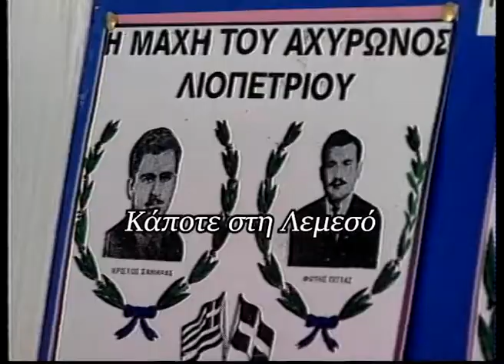2 Απριλίου 1995 έναρξη εργασιών 7ου συνεδρίου κατηχητικών Λεμεσού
2 Απριλίου 1995 έναρξη εργασιών 7ου συνεδρίου κατηχητικών Λεμεσού
Ρεπορτάζ: Αννα Δημητρίου
Κάμερα: Κλείτος Ερωτοκρίτου
Μοντάζ: Ανδρέας Μιχαηλίδης
Αρχείο: Videoscope studio